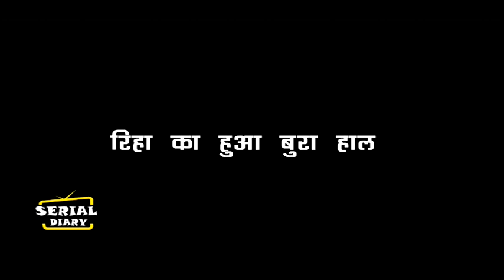KUMKUM BHAGYA || OMG ! PRACHI को RANBIR के साथ DANCE करता देख RHEA करेगी हंगामा,बदली कहानी...